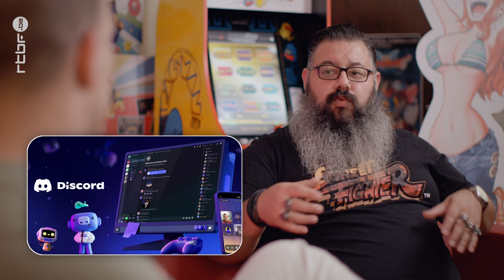Ce belge consacre sa vie à la préservation du jeu vidéo rétro - rencontre avec MikDurant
MikDurant est une personne atypique : menuisier puis électricien de formation, il s'est trouvé en cours de route une passion pour la restauration de consoles de jeux rétro. Depuis, le plus clair de son temps est consacré à ses réparations ainsi qu'à ses expositions.

PlayStation, PC et autres Nintendo, nos vieilles machines de jeu n'ont (presque) plus aucun secret pour lui ! Packam a été à sa rencontre afin de comprendre les motivations à la base de ce choix de vie, pour le moins surprenant.

📺 Viens voir et revoir tous nos contenus sur AUVIO : auvio.rtbf.be/chaine/ixpe-102